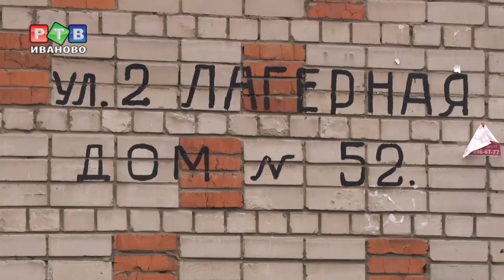Чья земля?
Жители 52-го дома по улице 2-Лагерной обратились в нашу редакцию неделю назад с проблемой, которая беспокоит их уже не первый год. С их пятиэтажкой соседствуют несколько ветхих деревьев. Каждый раз, когда синоптики прогнозируют усиление ветра, жильцы с замиранием сердца ждут беды.